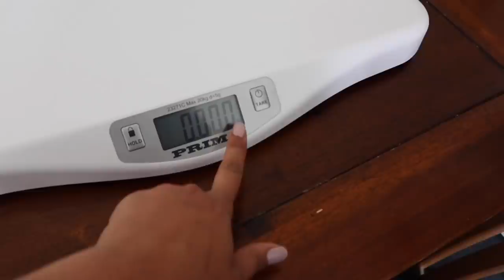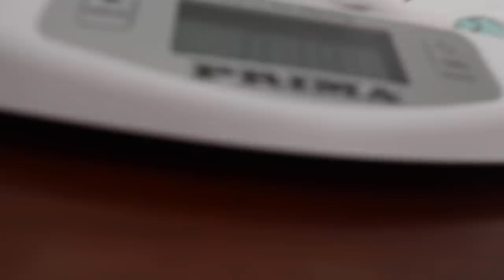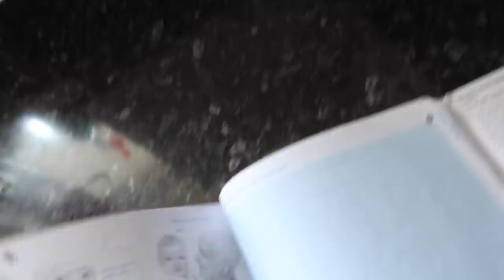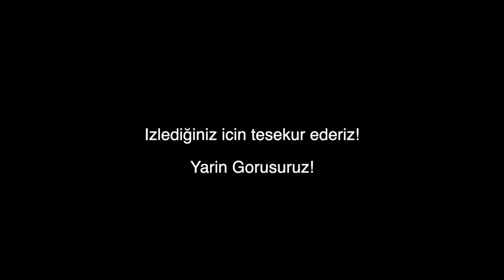DOGUM SONRASI KILO SPOR DIYET! BEBEGIN KILOSU! GÜNLÜK VLOG